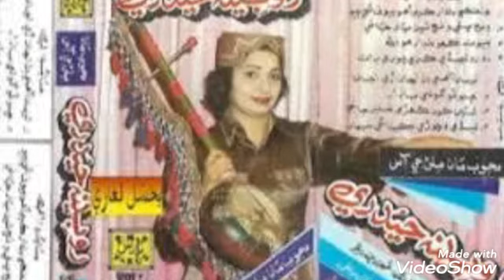Jise Taen Roaren Na song Mamtaz Molai